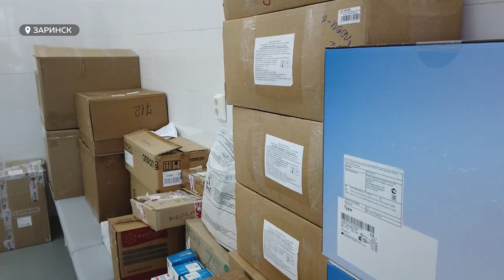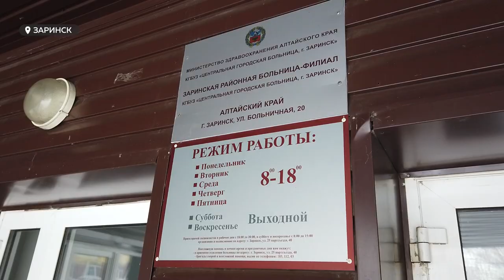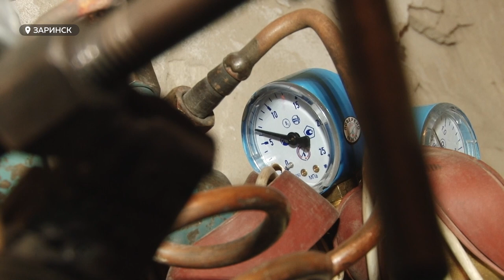Неравнодушные жители Заринска помогли местной больнице в пандемию коронавируса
Когда-то про это, возможно, снимут фильм, сейчас мы лишь  фиксируем факты о том, как во время пандемии весь Заринск объединился для помощи задыхающейся городской больнице. В одной связке оказались  врачи, бизнесмены, спортсмены, студенты и школьники. О том, как коронавирус открыл в нас  светлые стороны, расскажем на примере одного города.